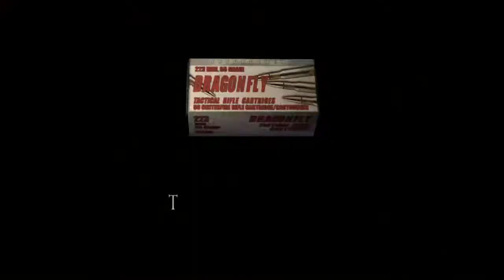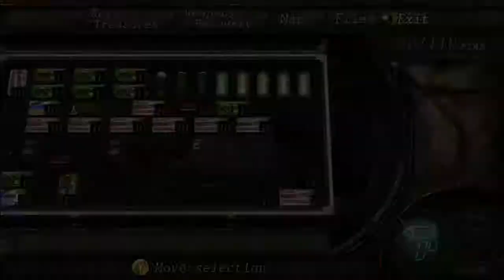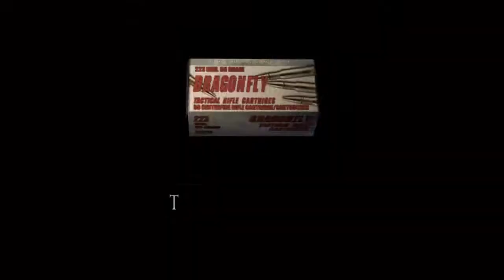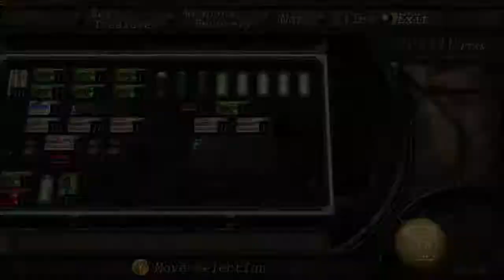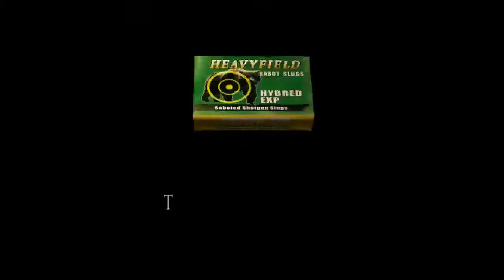23. Resident Evil 4 (Iraqi Arabic Commentary)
على الحاسبة على أقصى درجة صعوبة مع تعليقي بالعراقي ولعبي المتواضع.